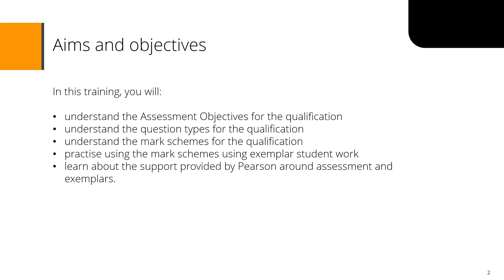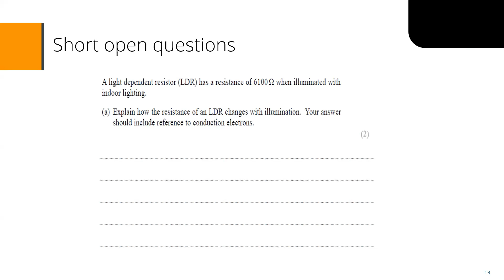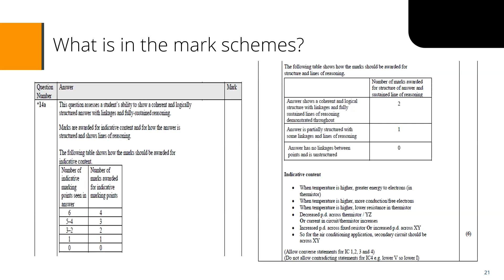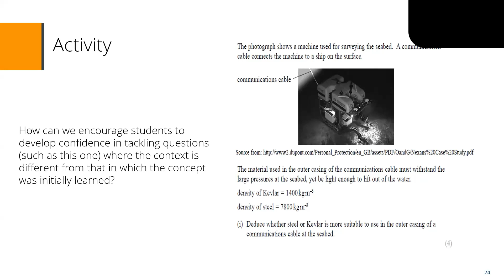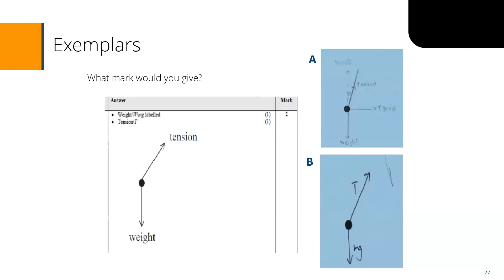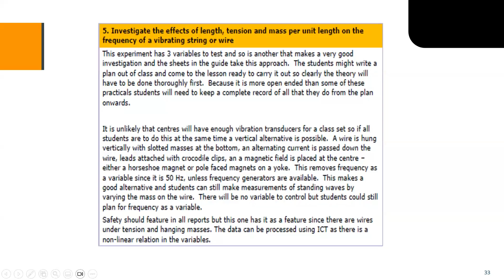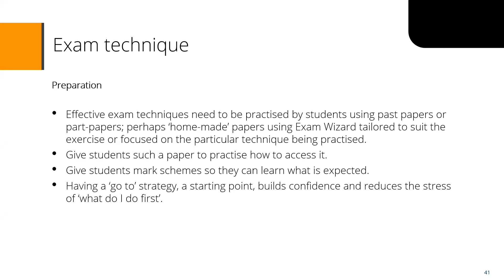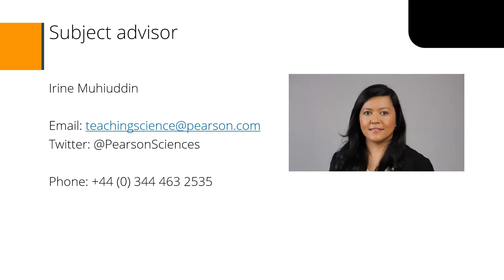Pearson Edexcel International Advanced Level Physics: Welcome to Pearson (Module 2)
Please note this is a recording of a live event that took place on 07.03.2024.

Tailored for educators delivering the International A Level Physics specification, this online training will support your understanding of the assessment.

Module 2 provides a comprehensive exploration of how the specification is evaluated, shedding light on assessment objectives and mark schemes. Participants will engage in hands-on practice by applying mark schemes to exemplar student work, gaining a nuanced understanding of how marks are determined.

In Module 2, participants will:

•Grasp the intricacies of Assessment Objectives for the qualification.

•Dive into an understanding of the diverse question types encountered in the qualification.

•Explore the nuances of mark schemes associated with the qualification.

•Hone their skills through practical application of mark schemes using exemplar student work.

•Learn about the support services offered by Pearson, specifically focusing on assessment and exemplars.